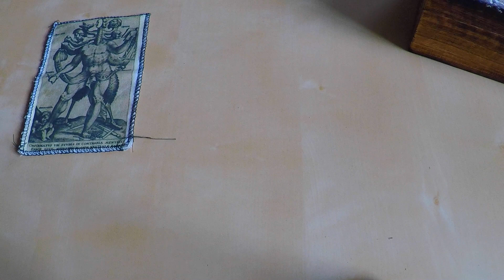CRKT CEO - ein moderner Gentlemanmesser-Klassiker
Diese Messervorstellung hat eines der wohl bekanntesten modernen Gentleman-Klappmesser zum Gegenstand, nämlich das CEO aus dem Hause CRKT. Wir haben haben hier ein Richard Rogers Design vor uns, welches im geschlossenen Zustand wohl eher einem Kugelschreiber ähnelt als einem Messer. Jedoch trügt der erste Eindruck, denn im geöffneten Zustand bringt das Teil eine 2,3 mm starke und 8 cm lange und sehr spitze Klinge aus 8Cr13MoV mit. Das Griffmaterial besteht aus handschmeichlerischem, konturiertem G10 in feiner Schuppen-Optik, die Handlage ist gut. Mit 60 Gramm Gewicht und einem deep carry Clip ist dieses Messer wie gemacht für die Anzugtasche, und das Design dieses Einhandmessers so stimmig, dass es das Messer auch als Flipper-Version sowie als etwas kleinere Kompakt-Version gibt. Gut, §42a konform ist es nicht zuletzt aufgrund des verbauten Liner Lock nicht, und mittlerweile gibt es auch schmaler aufbauende Messer als dieses mit seinen 12 mm (ohne Clip; mit sind es dann schon 18 mm). Mäkelige Geister stören sich dann auch am nicht umsetzbaren Clip und daran, dass das CEO aufgrund der einseitig verschraubten Daumenpins nix für Linkshänder ist... Aber naja, Abzüge gibt's ja immer irgendwo...

Wie immer, keine Werbung, lediglich die Schilderung persönlicher Eindrücke. Gute Unterhaltung!